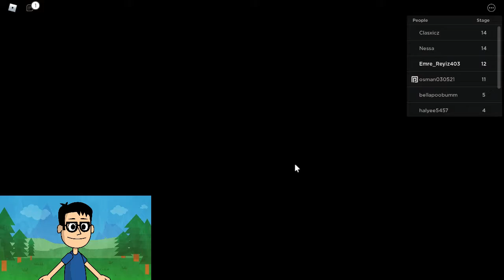ÇİRKİN KÜTÜPHANECİDEN KAÇTIM!! | Roblox Escape Miss Marie's Library! | Roblox Türkçe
Selam Ben Emre! Bugün Ekiple Birlikte Escape Miss Marie's Library oyununu oynadık, Umarım videoyu beğenmişsinizdir. Bu tarz videoların devamını istiyorsanız beğenerek veya yorum yaparak bunu bana gösterebilirsiniz! Başka videolarda görüşmek üzere! 👍